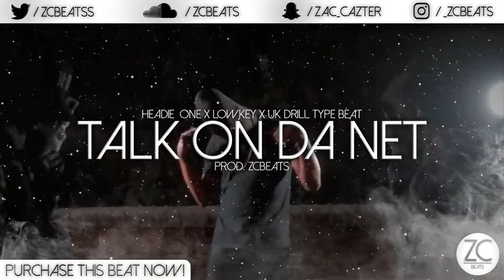Headie One x Lowkey x UK Drill Type Beat "Talk On Da Net" (Prod. ZCBeats)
🚫 N O T   F R E E 🚫

💸BASIC LEASE💸
💸MP3 LEASE💸
💸WAV LEASE💸
💸PREMIUM/UNLIMITED LEASE💸
💸OUTRIGHT/EXCLUSIVE💸
💸CUSTOM BEATS💸

Credit must be given to ZCBeats